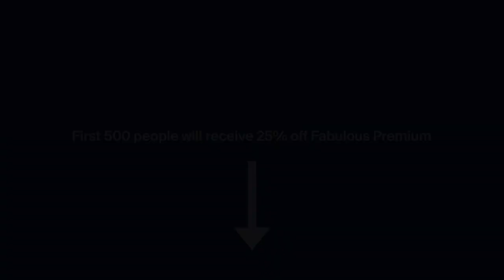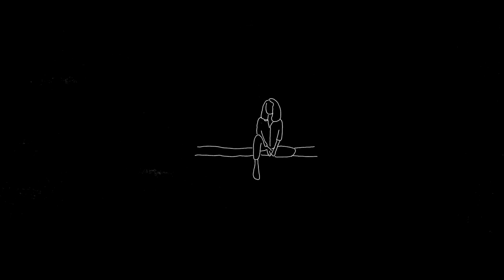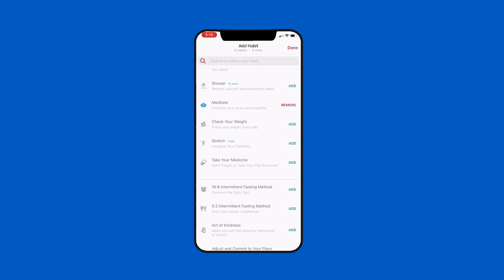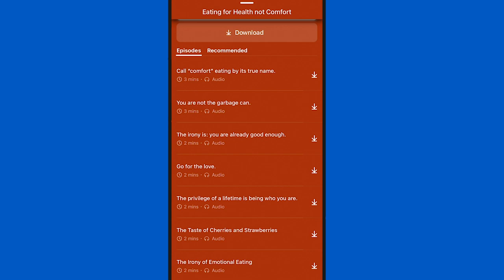The High Price We Pay For Pursuing the Wrong Things in Life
In this short fiction story, a young man is confronted with an insight about his future (and the future at large). This new perspective forces him to reconsider everything, including his desire to be known and remembered, his idea of success, and what he really wants from his short time in life.

Pursuit of Wonder books available here:
Notes from the End of Everything
The Hidden Story of Every Person

Diana Yun
Axel Alcazar
David Piadozo
Landon Enis
Jacqueline Spaile
Martin Cordsmeier
Matthew Sheldon
OnlineBookClub.org
Zake Jajac
Footloose Labs
Alan Stein
Justin Redenbaugh
Christian Villanueva
George Leontowicz